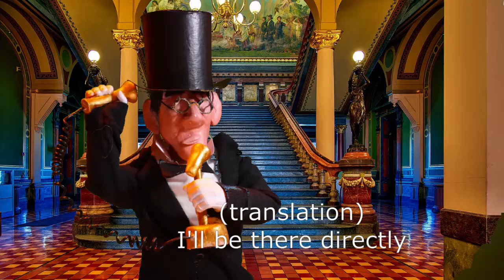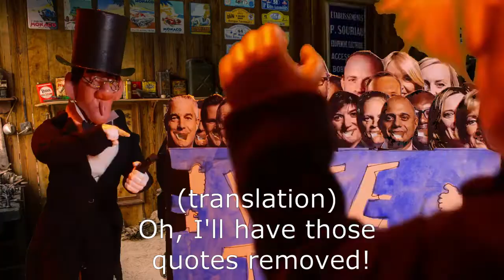Boris and Mogg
Boris and Mogg try to get the cabinet on message with regard to Brexit.   But the tory cabinet remember more than "get it done" and "cant trust Corbyn"
Image by Helmut H. Kroiss from Pixabay    (neuchwanstein castle)

Image by David Mark from Pixabay       (des moines interior)

Image by Rudy and Peter Skitterians from Pixabay   (garage)

Shed exterior  Image by Jim Semonik from Pixabay

VinnyCiro pixabay10 downing st interior
Image by Free-Photos from Pixabay     shed with bike